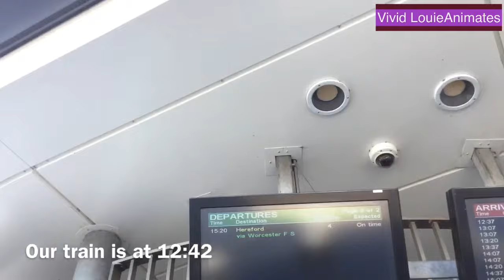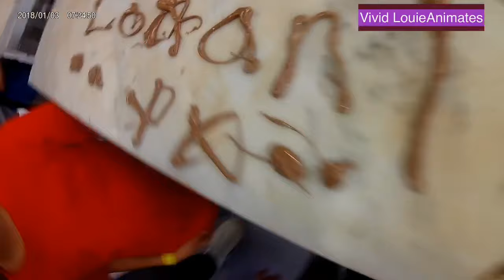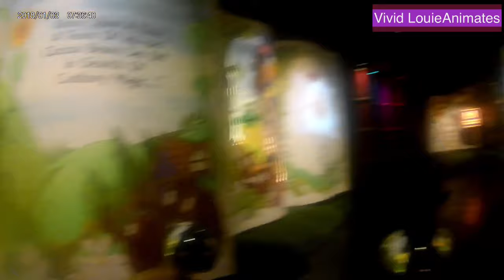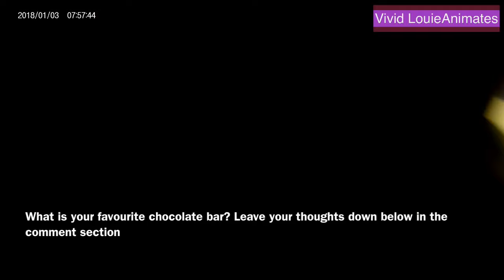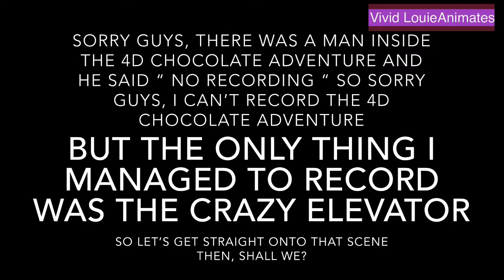GREATEST CHOCOLATE ADVENTURE ( CADBURY WORLD VLOG ) 11/08/2019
We had such an Amazing Sunday! We did something that was very fun and interesting! We Desided To went down to Bournville from my local station, bromsgrove, On The Train There, the journey took 17 minutes, and we had such a great time at the greatest chocolate place in the world! I recommend you guys should check that place out if you live in the uk! :)
NEXT VLOG : LICKHILL MANOR CAMPING